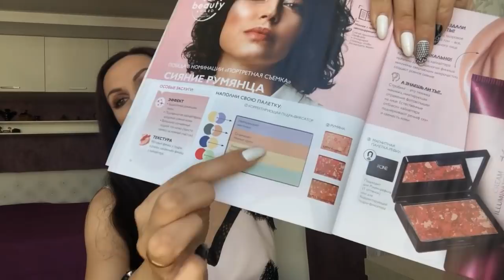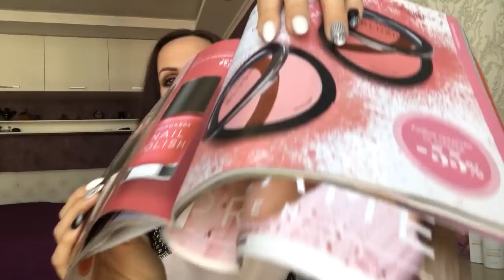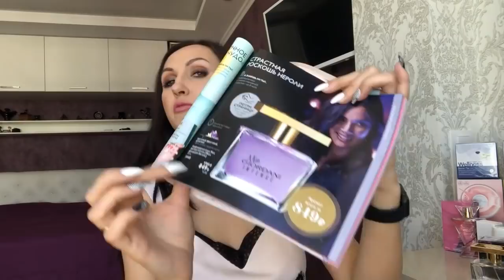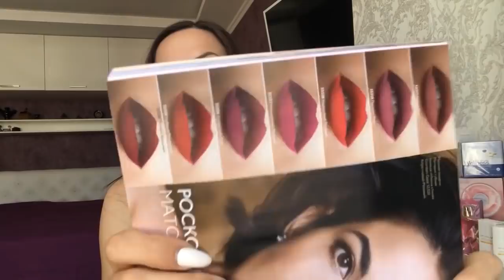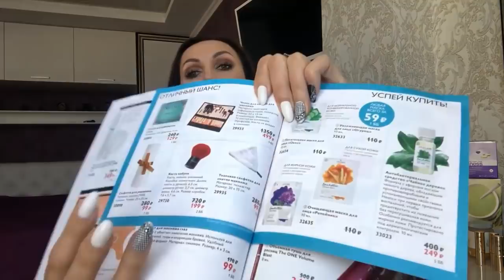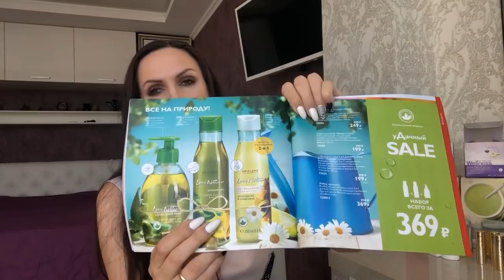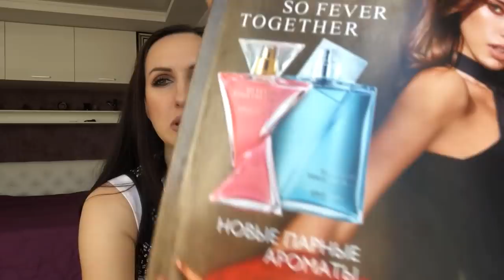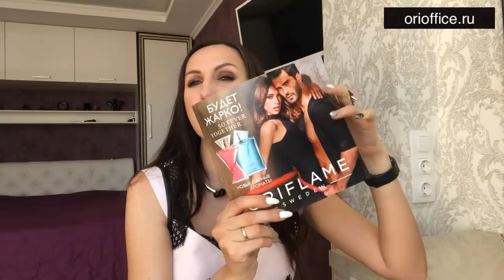Обзор заказа по 6 каталогу 2019 Орифлэйм. Новинки 7 каталога.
✅  Макияж по советам звездного визажиста Ирины Митрошкиной
✅  Ищите бюджетные аналоги люкса?
-  Запечные тени Giordani Gold  аналог хайлайтера  HUDA Beauty
- Румяна MAK Rosy Qutlook, аналог
  Румяна COLOURBOX Розовый - 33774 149,00 p,
  Палетка для контуринга The ONE код 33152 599,00

✅ Свотчи Матовых Помад Giordani Gold
✅  Витаминный крем для лица «Папайя»
✅ Мои незаменимые продукты по уходу за волосами.
✅ Лучшие продукты по максимальным акциям
✅ Новинки 7 каталога
35532    Парфюмерная вода So Fever Together Her [Соу Фивэ Тугезэ Хё]
35441    Мультизащитный дневной крем с SPF 30 Optimals

Мой заказ:
36194    Витаминный крем для лица «Папайя»
11367    Парфюмерная вода Amber Elixir [Эмбе Иликсе]
526163    Универсальный нож 199,00
33493    Парфюмерная вода Giordani Gold Essenza. Мини-спрей [Джордани Голд Эссенца] Цена: 239,00
34160    Парфюмерная вода Miss Giordani Intense [Мисс Джордани Интенс] Цена: 679,00
32001    Шампунь против перхоти North for Men Original Цена: 191,00
30551    Лак для волос очень сильной фиксации HairX Цена: 239,00
31090    Мусс для формирования локонов HairX Цена: 239,00
29705    Комплекс «Омега-3» Цена: 1 224,00
34775    Ультрамягкие тени-кайал для век The ONE Цена: 184,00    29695    Суп «Нэчурал Баланс». Спаржа Цена: 2 120,00
29689    Сухая смесь для коктейля «Нэчурал Баланс». Клубничный вкус Цена: 2 120,00    Кол-во: 1    ББ:51